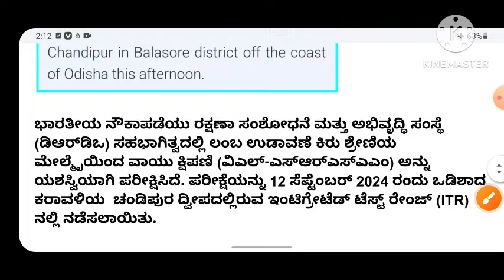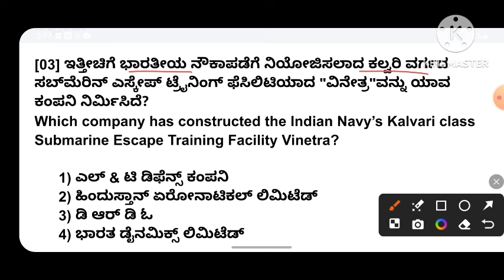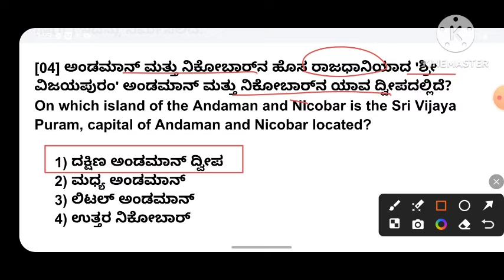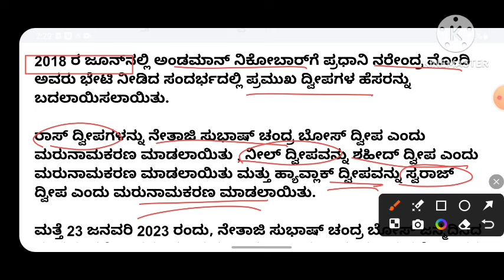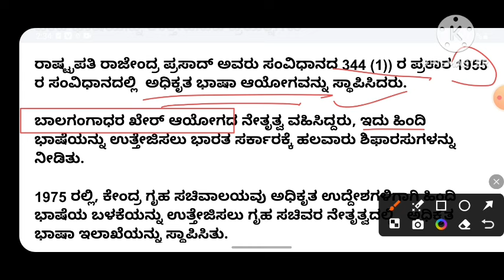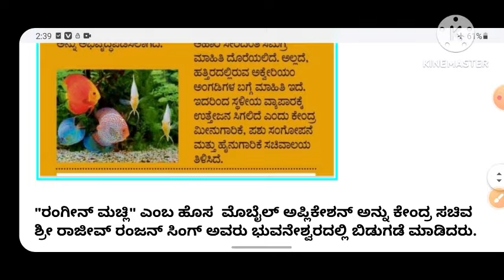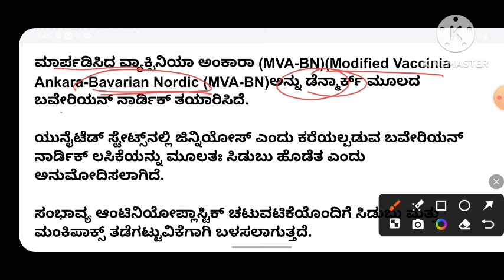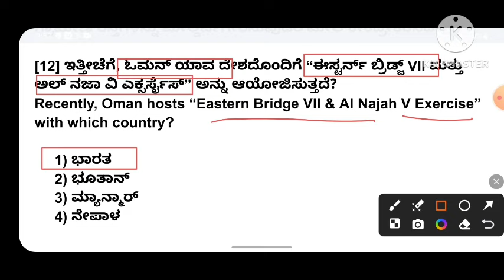September 15&16 2024 Daily Current Affairs In Kannada / 16 September 2024 Current Affairs